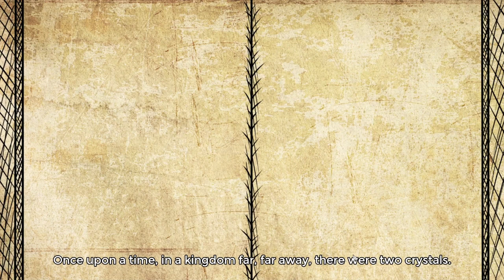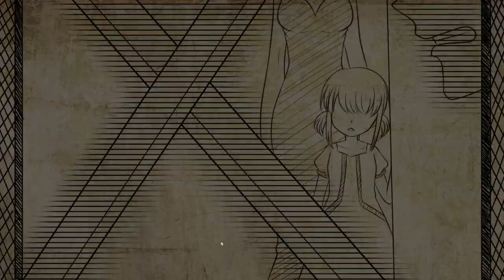Cinderella Phenomenon ( pt 1 )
In this part we complete chapters 1 through 3.